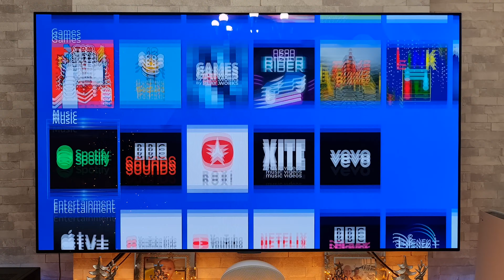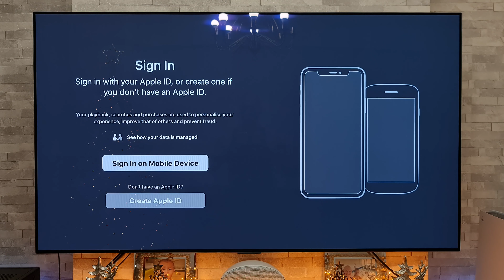Apple TV+ comes to Sky Q & Sky Glass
A quick heads up about the new Apple TV+ app that is now available to Sky Q and Sky Glass customers.
This could be handy over the Christmas period as Apple offer a Free 7 day trial for those who have not tried the service before.

UK link - (link also contains tech that I use and have purchased)